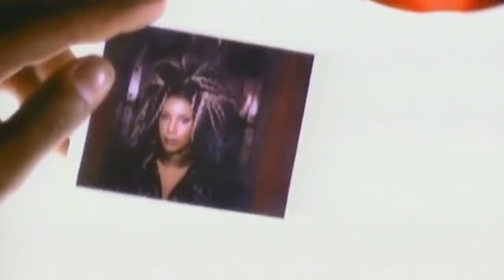252 La Bouche You Won't Forget Me 1997